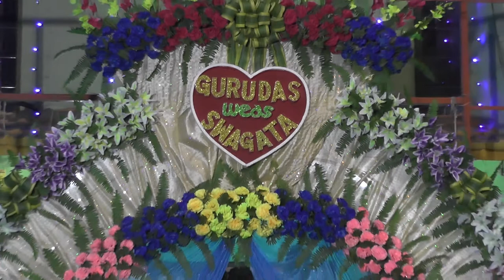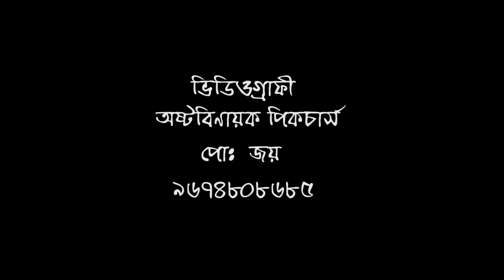Chingri (Jay)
wedding promo of Gurudas